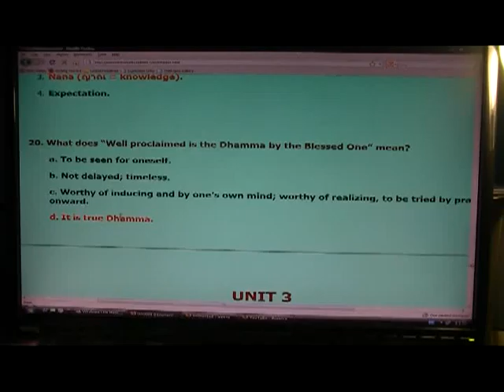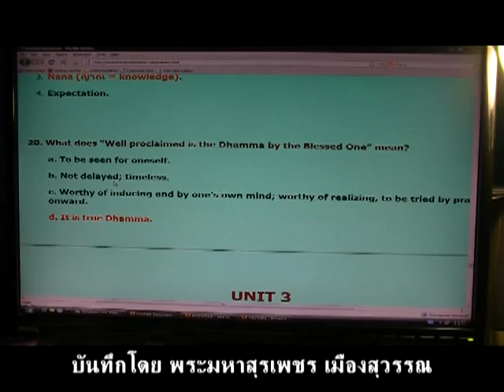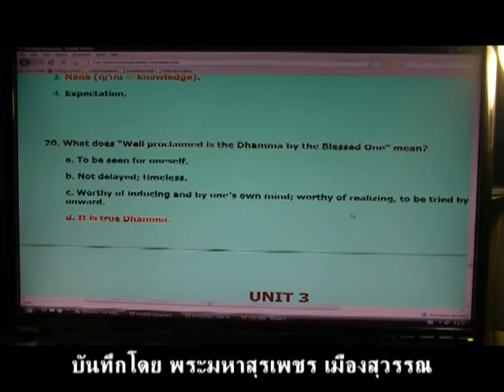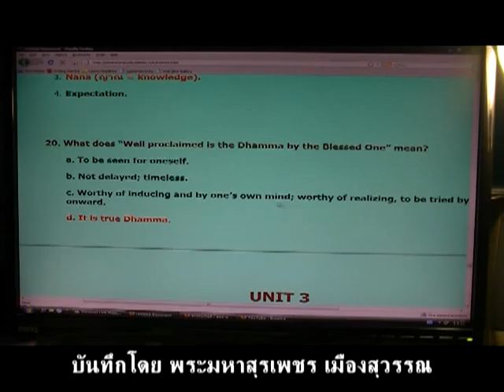suraphet Exercise 20.3.mpg